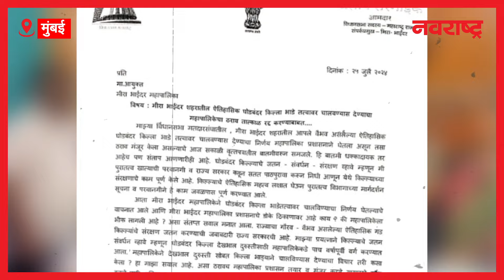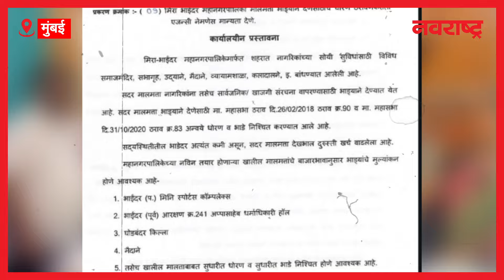MUMBAI : मीरा-भाईंदर महानगरपालिकेचा अजब कारभार छत्रपती वारसा लाभलेले गडकिल्ले देत आहेत भाड्याने